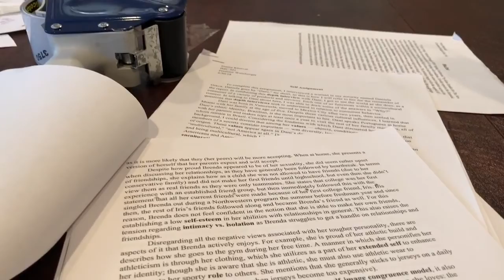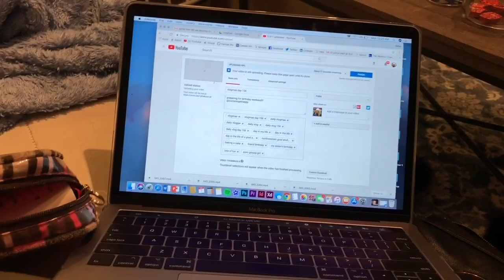vlogmas day 157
birthdays all around and also a pup